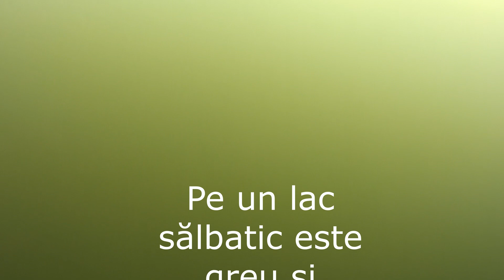PESCUIT LA COPCĂ -FILMARE SUB GHEAȚĂ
@Pescuit la copca,pescuit iarna la crapi la method feeder, o filmare sub gheață un pescuit frumos cu multe capturi,satisfactie maxima si drilluri faine cu trasături

Pentru a afla mai multe informatii din urmatoarele partide de pescuit si alte sfaturi utile va invit sa va abonati la canalul de YouTube "PESCUIT SI PASIUNE".

Activati "CLOPOTELUL" pentru a fi notificat cand apare un nou videoclip.

LINK GRUP Facebook (Pescuit si Pasiune) - Pentru intrebari, informatii utile si sfaturi